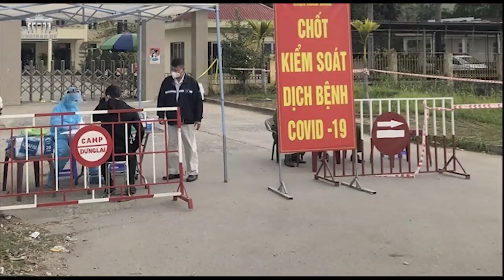Covid: Hà Nội, Sài Gòn “ vỡ trận” - Dân tình rên xiết lầm than